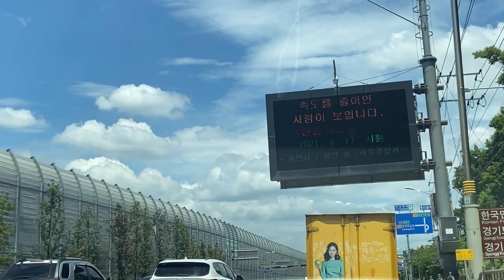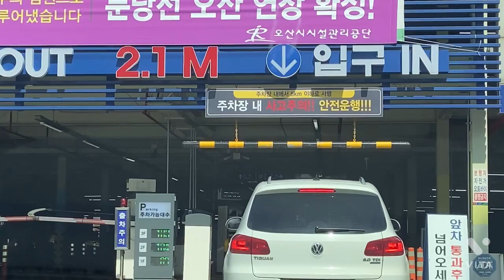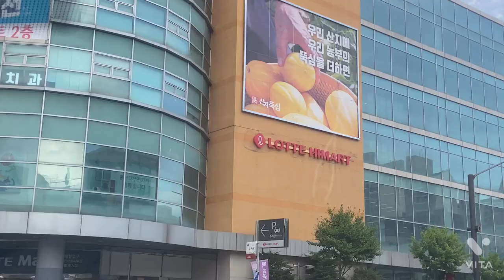Summer heat wave 🔥 Scenery going to work and on the way home from work travelToKorea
Hi guys!

The bright sun shine all over the South korea, It’s beautiful though🥰

 Feel the essence of short summer heat wave.

Camera 📷 iphone11